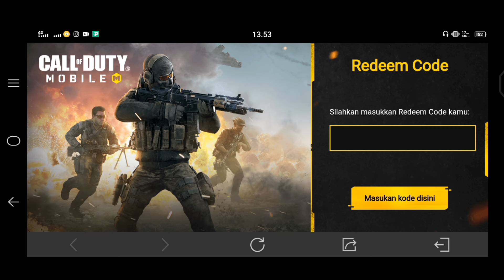Hadiah ranked series codm season 8 + redeem kode codm terbaru | CODM indonesia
Hadiah ranked series codm season 8 + redeem kode codm terbaru langsung tonton videonya dan jangan skip"yaaa